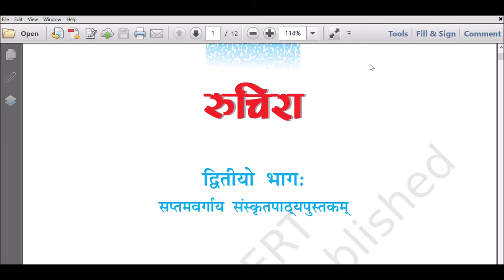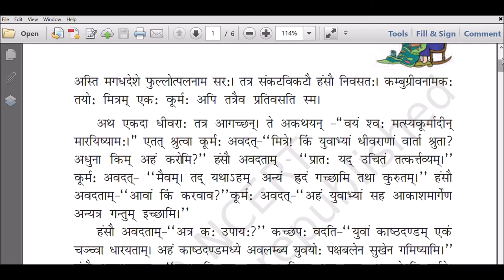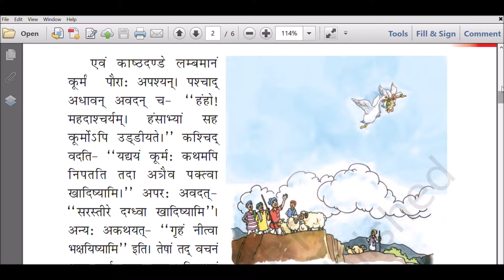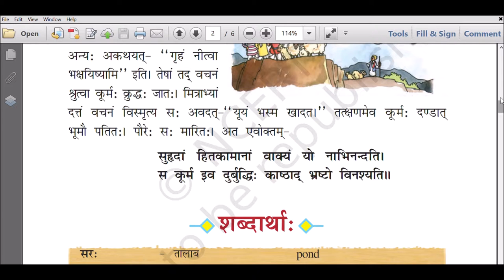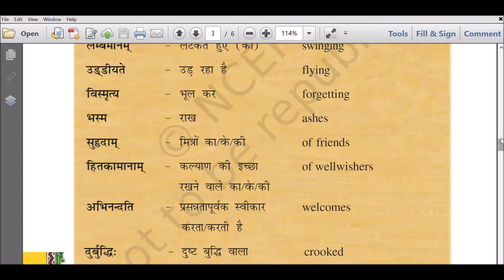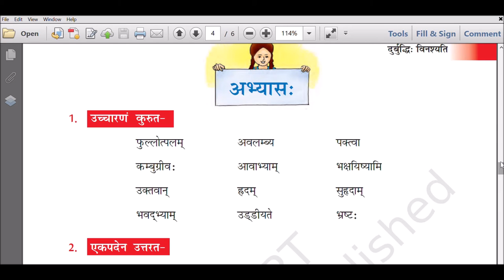NCERT- Class VII- Sanskrit - Ruchira - Chapter 2